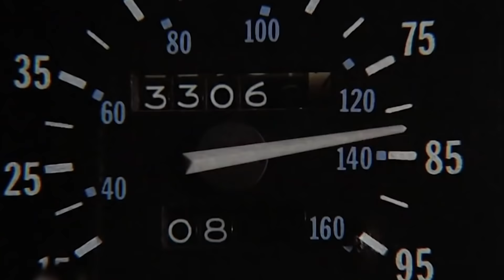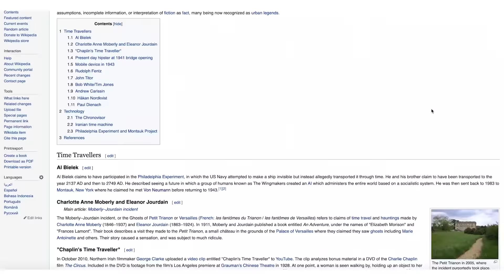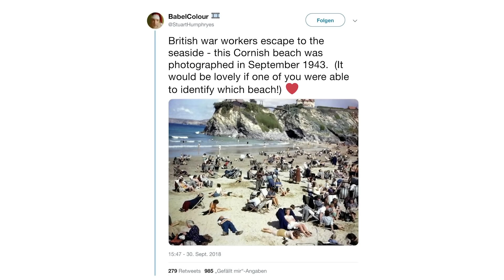Zeitreisende: Wurden sie WIRKLICH auf diesen BILDERN verewigt?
In eine futuristische Maschine einsteigen - oder auch in ein altes Auto - das gewünschte Datum eingeben und ein paar Visual effects später befindet man sich hunderte Jahre in der Vergangenheit oder eben der Zukunft.
So oder so ähnlich wird es zumindest in den Medien dargestellt, wenn es um eine Reise durch die Zeit geht. Und auch in diesem Video beschäftigen wir uns mit dem Zeitreisen -oder besser gesagt - mit Zeitreisenden, denn ob und wie das in die Zukunft oder die Vergangenheit Reisen funktioniert ist eher ein Thema für ein BlueBringtBei Folge.
In diesem Video geht es um fragwürdige Bilder, die eventuell beweise dafür sein könnten, dass einige Menschen bereits in der Zeit hin und her gereist sind.
Auch wenn du nicht an Zeitreisen glaubst, könnten dich die Bilder zum Nachdenken bringen.
Viel Spaß!

Schreibt uns auch gerne eure Meinung zum Thema in die Kommentare!

Hast du uns wiederentdeckt? Jetzt schnell dem neuen Kanal folgen und StillBlue unterstützen!

Sehr bald wird es endlich eine Möglichkeit geben uns direkt zu unterstützen, außer natürlich durch Teilen unserer Inhalte etc..
Denn demnächst wird der StillBlueShop eröffnet  ...
Es wird nicht mehr lange dauern! Wollt ihr mehr erfahren ? Schreibt uns auf Insta/FB/Discord oder per Mail.

Was du tun musst um in die Bluegang zu kommen

1. Unter der letzten Folge BBB (30.) bluegang kommentieren
2. Uns bei Instagram/Facebook folgen/liken
3. StillBlue bei Insta/FB/Mail anschreiben
    (damit wir euch zuordnen können)

* Damit seit ihr dann offiziell in der Bluegang und als erster in Besitz der neuen StillBlue Produkte! Über die Zeit werden dann immer mehr Vorteile möglich. Es lohnt sich also früh mit einzusteigen. *

Vielen Dank für alle eure Kommentare!

Helft uns, unsere alte Community zu erreichen...

- Kommentiert unter den Mr. Blue Videos
- Teilt das Video mit euren Freunden.
- Schaut auf unseren Social-Media-Kanälen oder auf Discord vorbei
(- Kommt in die Bluegang und sichert euch die Vorteile)

*Du baust Beats uns würdest deinen Track gerne in einem unserer Videos im Hintergrund hören? schreib uns gerne auf Insta/FB oder per Mail!*

Track: Weird Inside - Flight & Safety